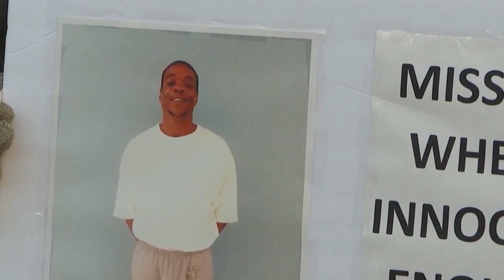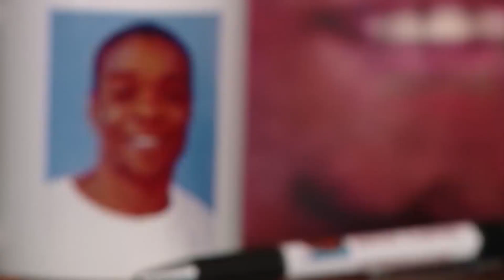Keith Carnes learns fight for freedom may be over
The Missouri Supreme Court decided to overturn the murder conviction of Keith Carnes. Carnes has spent 19 years behind bars for a murder he says he did not commit. If the Jackson County prosecutor declines to refile the case, Carnes will be released within 30 days.